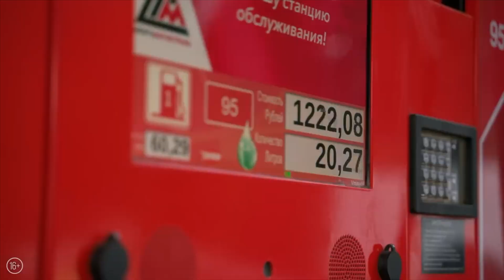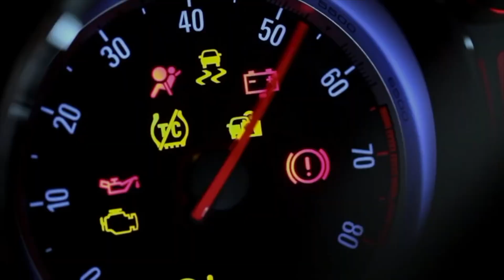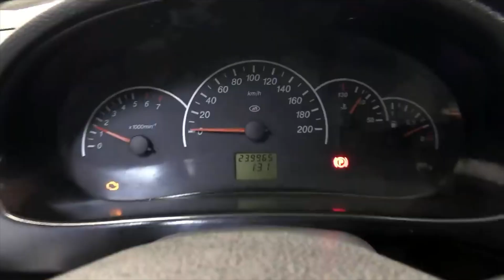THE MOST RELIABLE DIESEL ENGINES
TOP 7 very resourceful mass-produced automobile engines